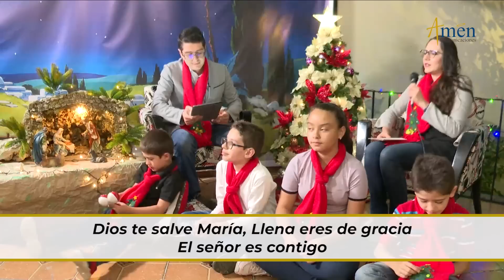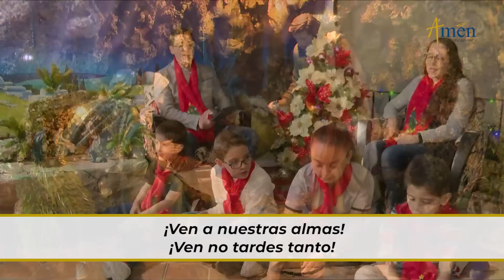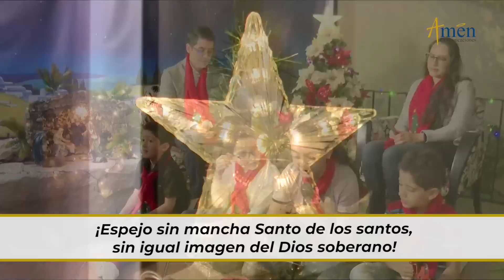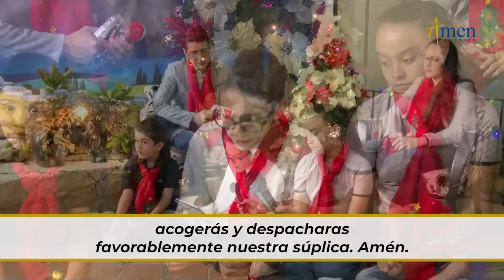Novena de Navidad | Padre Carlos Yepes | Novena de Aguinaldos l Dia 7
Descarga gratis el libro novena de navidad, en la pagina web
"Vive con nosotros la Novena de Navidad también conocida como Novena de aguinaldos."

Si deseas seguir la Novena día a día mira este enlace

Y comparte con tu familia este tiempo de amor y esperanza.